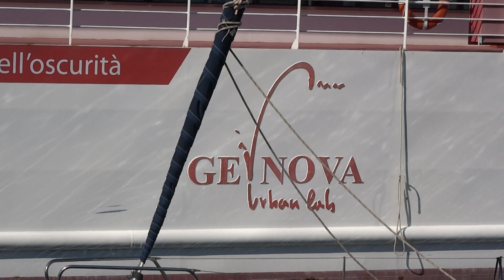20180519 Galata Museo del Mare, Genova